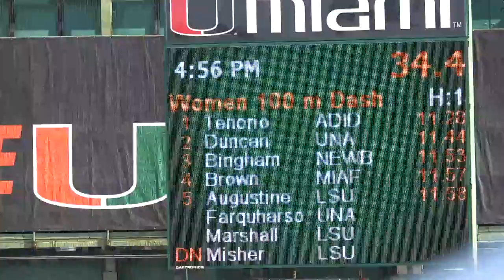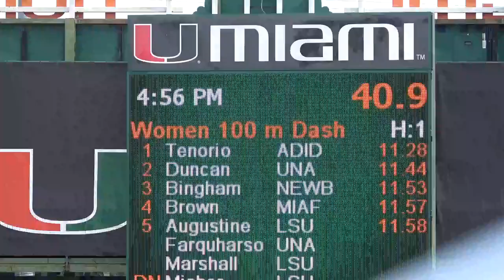Women 100 Meter Heat 1 Finals 2019 Miami Hurricane Alumni Invitational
1 Angela Tenorio               Adidas                   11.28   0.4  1
2 Kimberly Duncan              Unattached               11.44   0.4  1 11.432
3 Khamica Bingham              New Balance              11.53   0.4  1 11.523
 12 Jaliyah Elliott              Youngstown St.           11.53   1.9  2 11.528
 13 Carolyn Brown                Miami (Fla.)             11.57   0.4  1
 14 Trudy-Ann Williamson         Villanova                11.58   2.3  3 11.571
 15 Ariyonna Augustine           Lsu                      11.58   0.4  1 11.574
 16 Shaniya Williams             Ucf                      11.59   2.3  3
 17 Flings Owusu-Agyapong        Unattached               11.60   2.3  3
 18 Supawan Thipat               Athletics Thailand       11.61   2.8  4
 19 Tassaporn Wannakit           Athletics Thailand       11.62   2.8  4
 20 Shayna Yon                   Lsu                      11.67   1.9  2
 21 Jada Roberson                Fiu                      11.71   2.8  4
 22 Suerethia Henderson          Youngstown St.           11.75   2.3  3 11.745
 23 Gabrielle Farquharson        Unattached               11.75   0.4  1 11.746
 24 Tonea Marshall               Lsu                      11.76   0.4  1
 25 Eunice Boateng               Syracuse                 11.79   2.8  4
 26 Jamesha Moorer               Florida Atlantic         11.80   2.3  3
 27 Beyonce Defreitas            Ucf                      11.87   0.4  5
 28 Mercy Abire                  Lsu                      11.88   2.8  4
 29 Sarah Wollaston              Ucf                      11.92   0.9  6
 30 Alexys Taylor                James Madison            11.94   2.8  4
 31 Parichat Charoensuk          Athletics Thailand       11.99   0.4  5
 32 Marina Poroso                Ecuador                  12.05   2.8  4
 33 Meredith Willis              James Madison            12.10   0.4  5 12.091
 34 Kwanrutai Pakdee             Athletics Thailand       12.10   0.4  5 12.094
 35 Ebony Brown                  Boston University        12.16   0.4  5
 36 Alicia Thomas                Boston University        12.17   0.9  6
 37 Aberdeen Williams            Florida Memorial         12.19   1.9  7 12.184
 38 Cecelia Gerstenbacher        Boston University        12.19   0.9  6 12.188
 39 Asia Gonzalez                Ucf                      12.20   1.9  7
 40 Taylor Roberson              Tamu-Kingsville          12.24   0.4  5
 41 Grace Lanouette              Princeton                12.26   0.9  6
 42 Ashley Nelson                Ucf                      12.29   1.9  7
 43 Sureewan Runan               Athletics Thailand       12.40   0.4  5
 44 Jaela Swasey                 Fiu                      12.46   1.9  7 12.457
 45 Sydnee Wilkerson             Fiu                      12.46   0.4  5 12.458
 46 Tia Murray                   Miami (Fla.)             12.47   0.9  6
 47 Ashley Higgs                 Southeastern U.          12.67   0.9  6
 48 Morgan Strickland            Southeastern U.          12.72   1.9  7
 49 Unattached               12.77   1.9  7
 50 Jaliyah Underwood            Florida Memorial         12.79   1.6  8
 51 Raneka Price                 Florida Memorial         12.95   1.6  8
 52 Azaria Davis                 Florida Memorial         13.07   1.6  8
 53 Linsley Francois             Florida Memorial         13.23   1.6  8
 54 Maryleslie Javier            Saint Leo                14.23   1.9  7
 55 Tayler Wright                Saint Leo                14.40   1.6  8
 -- Alexandria Stranchan         Bahamas                     FS   0.9  6
 -- Rebecca Myers                Saint Leo                  DNF   1.9  7
 -- Natalie Lott                 James Madison              DNF   0.9  6